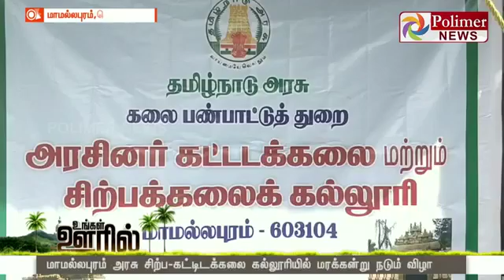Mass 5000 Tree Plantation- Ooruni Associated with Maxlife Insurance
Ooruni associated with Maxlife Insurance Co Ltd.,., and Government College of Architecture & Sculpture, Mamallapuram as Vision Partner for the cause of creating a sustainable world On 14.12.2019, Tree Plantation drive at Government College of Architecture & Sculpture, Mamallapuram news published in the "Hindu, தீக்கதிர்" Newspaper.